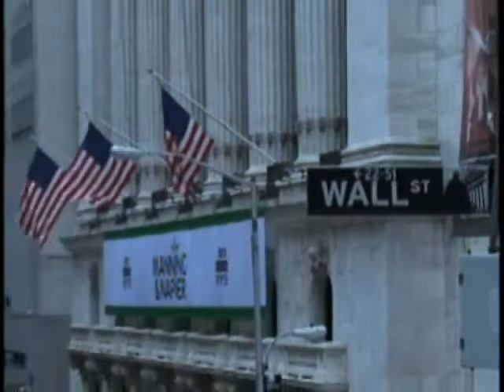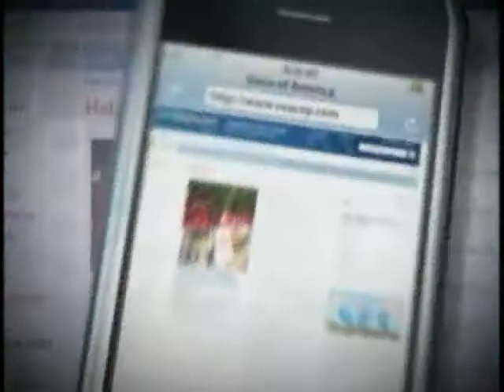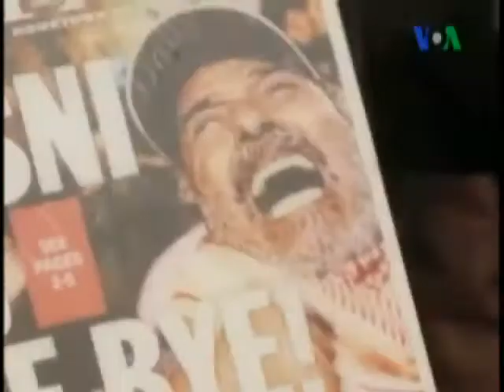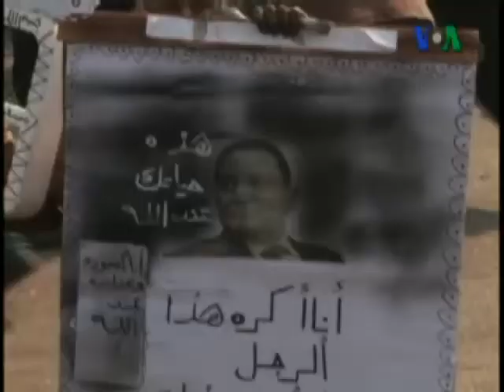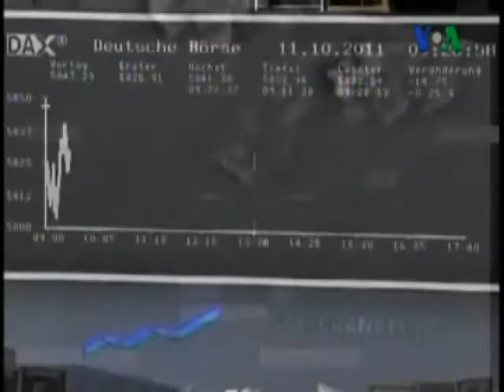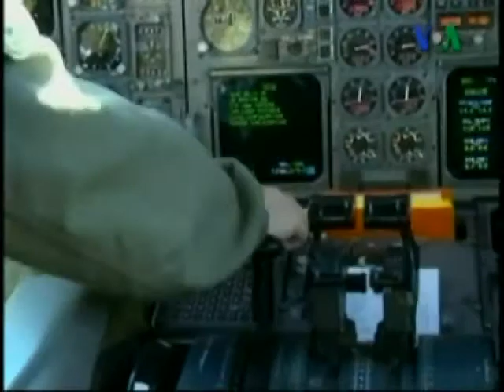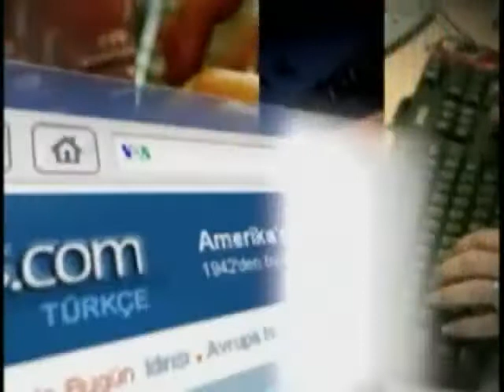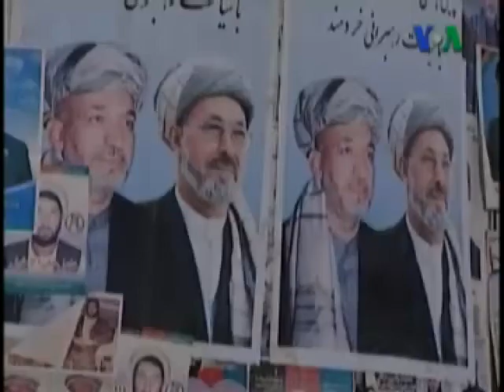VOA - TGRT Haber 23 Kasım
Washington'un gündemi, Türk - Amerikan ilişkileri, uluslararası gelişmeler, özel konukların yorumlarıyla VOA - TGRT Haber TV canlı yayınında... Amerika'nın Sesi Türkçe Bölümü'nün canlı televizyon programını Salı, Perşembe ve Cuma akşamları, TSİ 21:00'de TGRT Haber TV'de izleyebilirsiniz.